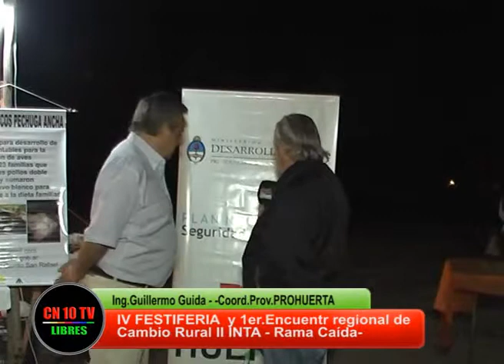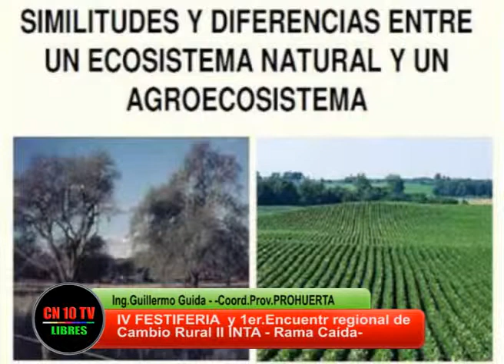Entrevista al Director Provincial de Pro Huerta INTA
CN 10 TV y Canal 10 San Rafael entrevista en el marco de la IV Festiferia y 1er.Encuentro Regional Cambio Rural II, al Ing.Guillermo Guida, Director Provincial del Proyecto PRO HUERTA del INTA quien explica características, alcances y resultados del Proyecto